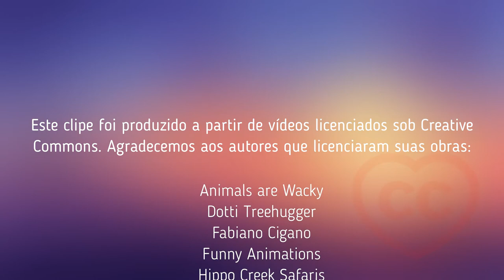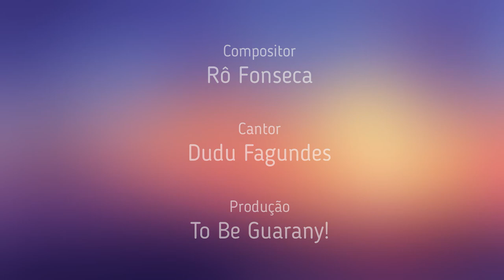O Pagode da Bicharada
O Pagode da Bicharada é uma composição minha, Rô Fonseca, em parceria com Dudu Fagundes. O clipe de Pagode da Bicharada mostra uma festa animal com vários bichinhos fofos dançando! Espero que as crianças gostem!

Desde 2008 eu publico novas composições todos os meses!

A cobra no chocalho
O gato no tamborim
A lagosta no cavaquinho
O samba vai assim.

O polvo na bateria
A araponga na marcação
A toupeira no surdo
O samba tá ficando bom.

O rato na tuba
O leão ajeitava a juba
E dançava com a onça no salão
O pinguim mestre de cerimônia
Comandava a situação.

Esse samba
É o bicho.
É bicho!
É muito animação.

Esse clipe foi feito com vídeos licenciados sob Creative Commons. Agradeço aos autores das obras: